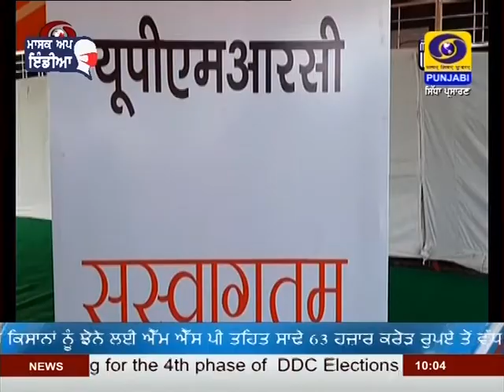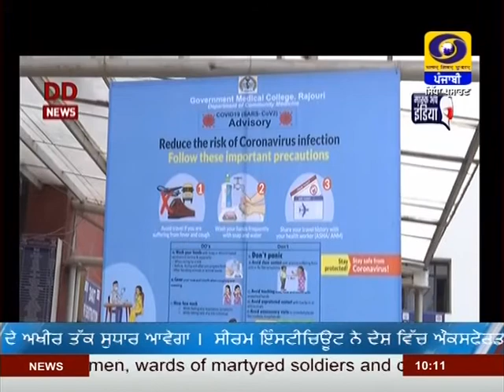DD_PUNJABI | LATEST_NEWS | JALANDHAR | 1000AM | DATED 07-12-2020